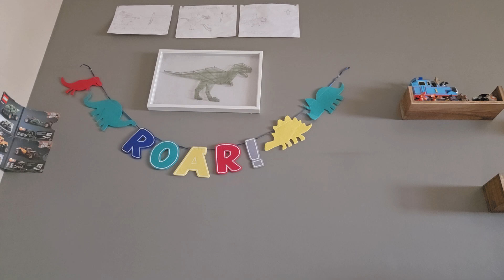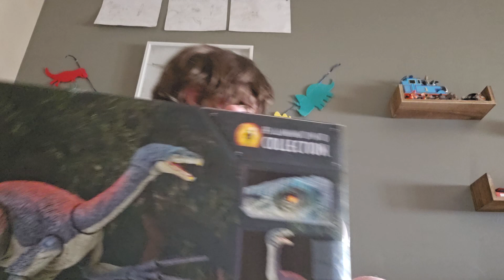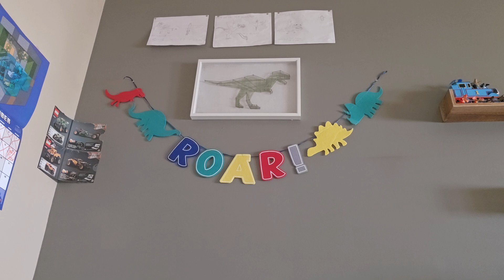The one funny thing with long fingernails review. (Hammond Collection Therizinosaurus)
Really, man, another Hammond review? It's a good fingure. I like it. I don't know what else to add to this description soooooooooooo yeah.